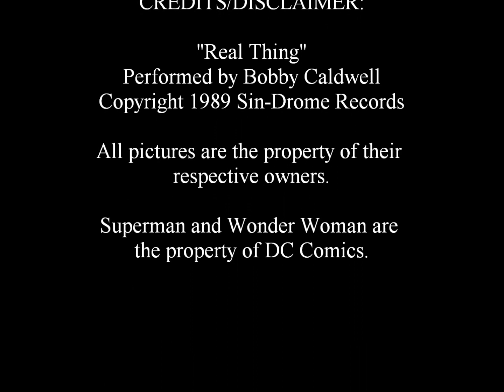Superman/WonderWoman - The Real Thing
What would happen if Lois Lane was to pass away, and leave Kal-El/Clark Kent/Superman a single father with his son Jason?  Well, in my honest opinion, he and his son would grieve, but after that, they would move on with their lives as they should.  While Clark would continue to do his thing as a newspaper reporter, superhero, and now single parent, I don't believe he'd go out and date other women so soon, or even for a long while, and not because he's carrying a torch for Lois (because he isn't, he's moved on), but because of who and what he is (resident alien from another planet), and what he does.  Not only that, but any potential date would have to deal with the fact that he has a son who also has some of his abilties as well (and has the potential to manifest more as time passes).  Needless to say, that would be a lot for any regular, non super-powered woman to handle.  In fact, a lot of women would be intimidated by that.  Knowing all this, Clark would place raising his son above finding a woman to date on his list of priorities.

Now does this mean there's no hope for our resident Kryptonian?

Yes, there is hope.

In fact, what Clark wouldn't realize is that there is in fact one woman out there who would not only share his dreams for the world, but is someone with whom he could be himself without holding back at all, someone who could challenge him in many ways and would not at all be intimidated by him having a super-powered son.  In addition, not only can this woman be the greatest friend Clark ever had, but she can also very well be the true soulmate of his life.

Who would this woman be?  None other than a certain Amazon Princess by the name of Diana of Themyscira.

Clark may have loved before (Lana and Lois), but his previous realtionships were in a way-stepping stones-that would give him the courage to find a love with a woman who truly is, in my belief, "The Real Thing", the one he is truly meant for.

Credit also goes to Meejay whose artistic talents put Jim Lee's artwork to shame.

Lyrics:
Here comes the night
Once again
I'll be feeling lonely
Oh if only things could work out like you planned

Where can love be
Tell me why it's so hard to find somebody
Who will stand by me
And take the time to understand
And so may love again

I want the real thing
Or nothing at all
I need someone that I can be sure will
Catch me if I should fall
Someone who'll be there when I call
Then I'll know that it's the real thing

To warm me each night
Someone to love me over and over
Making the future bright
Somebody who will make it all right
Just give me the real thing

Where is the moon
Won't it smile
On just one more dreamer
Let your beams come down and fill My empty room

But if there's still a chance that love can find me
Crossing my fingers

I want to know for sure
That I can feel secure
Knowing I've found an everlasting love
Once I get that under control
Then I won't let go

(Sax solo)

It's gotta be the real thing...

Cast:
Brandon Routh - Kal-El/Clark Kent/Superman
Sandra Echeverria - Diana/Wonder Woman